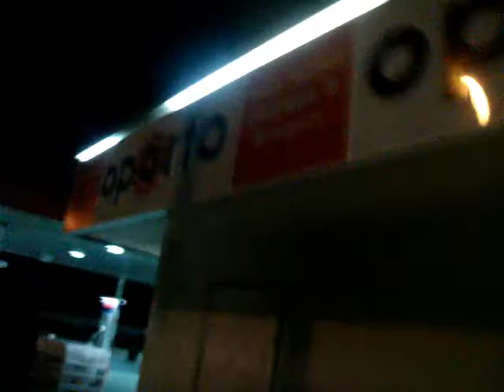$UPER SON1C$ - SMASH & FLASH FT DOPE BOYY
Jerkin At Praiewood.